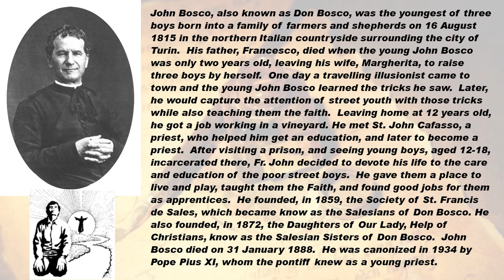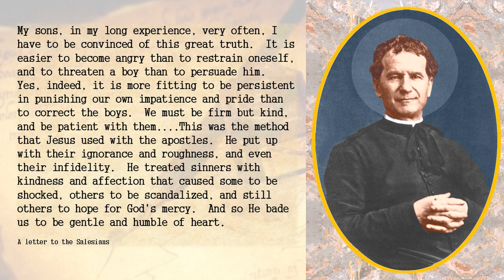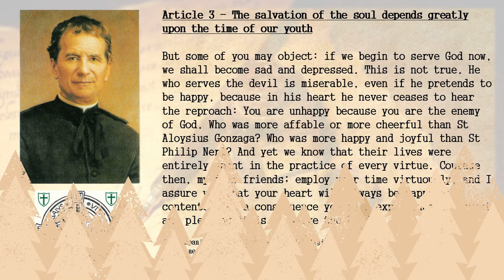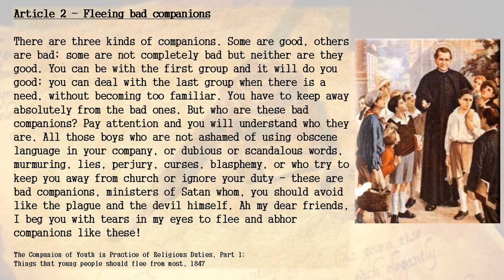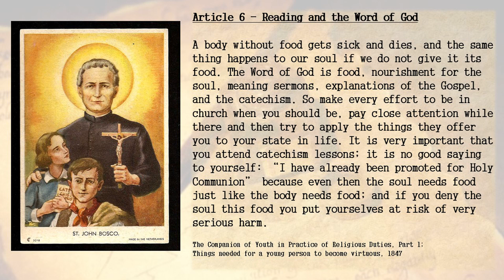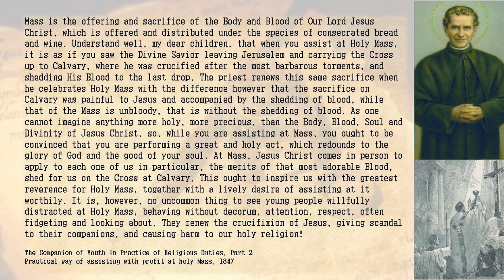John Bosco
St. John Bosco was an Italian priest who lived in the latte 1800's.  He founded the Salesians to take care of poor street boys.